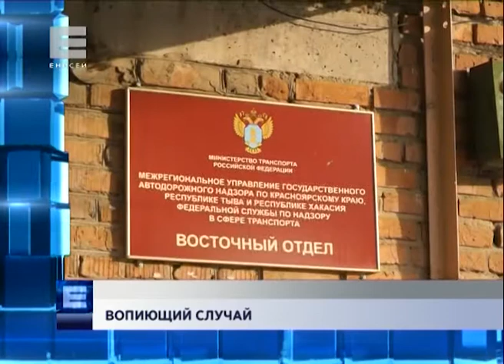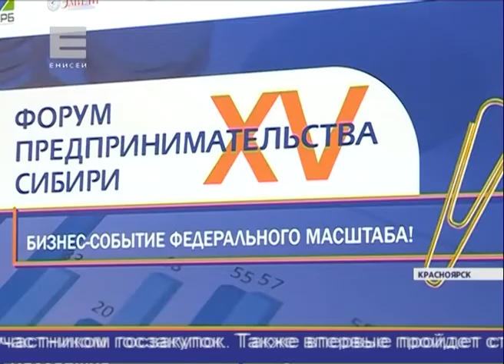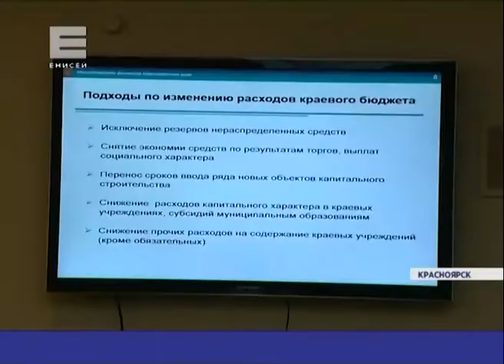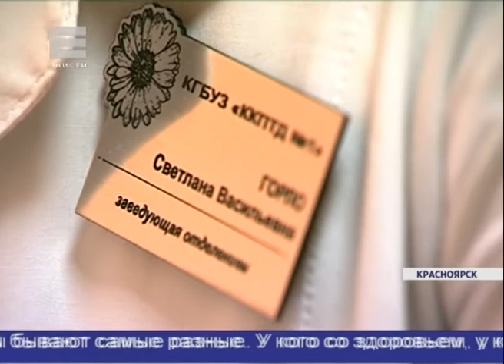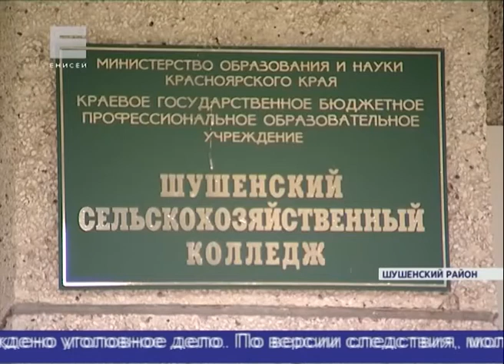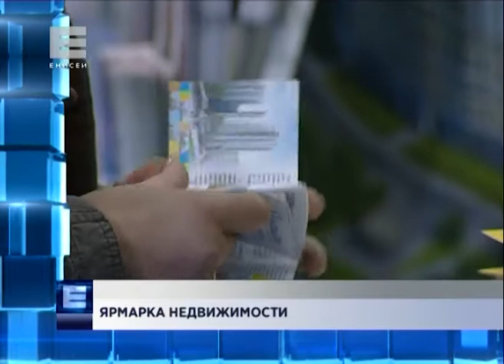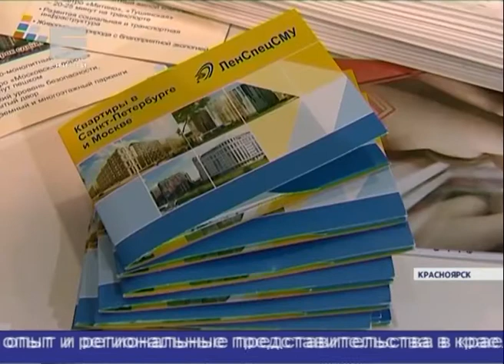Новости от 20.10.16